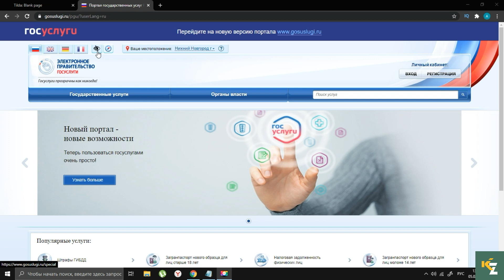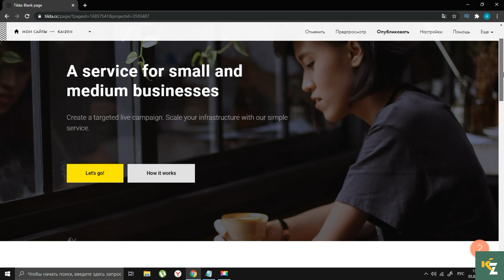Как сделать сайт для слабовидящих на Тильда? Версия сайта для слабовиядщих в Tilda Publishing.